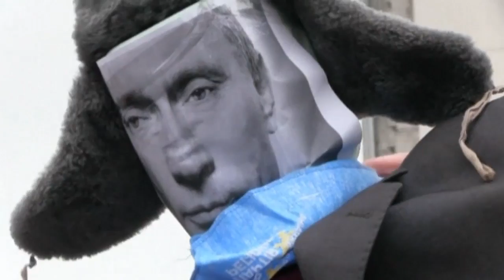Putin effigy burns in northern Ukraine protest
Residents in Ukraine burn an effigy of Russian President Vladimir Putin during a protest against Russia's annexation of Crimea. Report by Andrea Lilly.

More stories from ODN:

Man with bionic eye sees his wife for first time in a decade
Pussy Riot's first English song is a tribute to Eric Garner
Why you should never throw a lit firecracker into a manhole